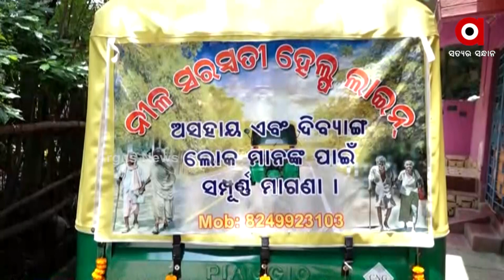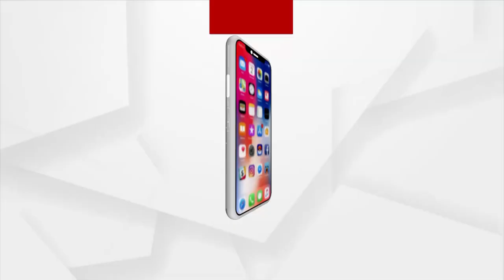Kuansa Chhaka: Free auto for the helpless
Free auto for the helpless at Kuansa Chhaka in Bhadrak.